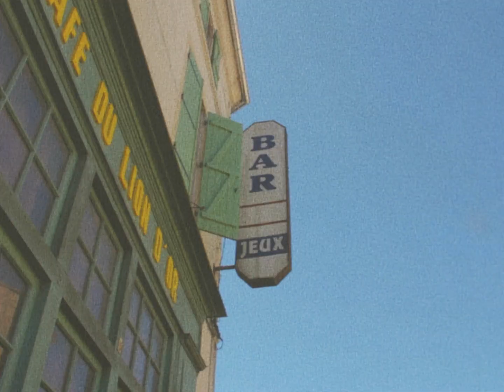Barbara - Rainy Days in June (Official Music Video)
Welcome to the music video of our new single, Rainy Days in June, an ode to the joys of being alone, far away from the rest of the world, with nothing but a good book for company!

We'd really appreciate it if you listened to our music on your favourite streaming site!

Music Production - Tom Rees (Buzzard Buzzard Buzzard)
Vocals - John Tydeman
Keyboard and Vocals - Henry Tydeman
Guitar - Dean Llewelyn
Bass - Jack Hodgood
Drums - Lawrie Miller

Video Credits
Director - Jono Bond
Director of Photography & Editor - Matty Deveson
Music Video Concept - Matty Deveson, Henry & John Tydeman 💡